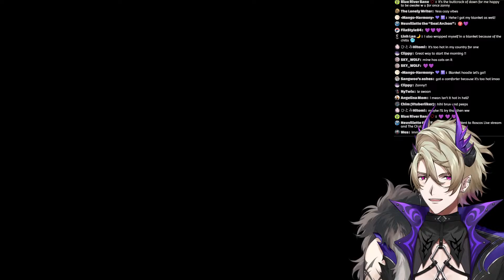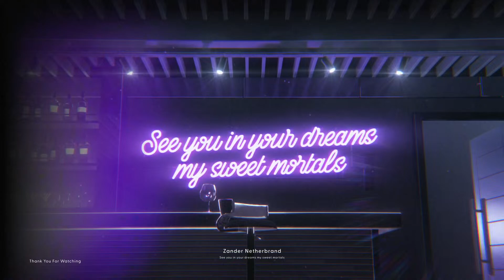[Minecraft] Come Relax with Me💜 | Zander Netherbrand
Life moves too fast. lets get cozy and take it slow together

𝓣𝓲𝓹 𝔂𝓸𝓾𝓻 𝓱𝓸𝓼𝓽?

Greetings, Mortals. Before we begin, just a few small rules:

╰┈➤ Be Nice & Stay Respectful, keep controversial topics out of the chat.
╰┈➤ Keep mortal issues away, this is a place for devilish fun, not personal problems
╰┈➤ Try not to backseat game, I know I can be a silly lil' incubus at times but I'll ask when I need it, I promise.
╰┈➤Don't spam the chat. I try my best to read as much as I can, so lets keep the chat for everyone!
╰┈➤ Please avoid side conversations in the chat. There are DMs and servers for that : )
╰┈➤ We are all here for a good time, and we love all Lurkers, Regulars and Newcomers!
╰┈➤Much love, my sweet mortals. Now let's dive in.

【Hashtags】
General
Live
Art
NSFW
Memes
Thumbnail

「Avallum」Members